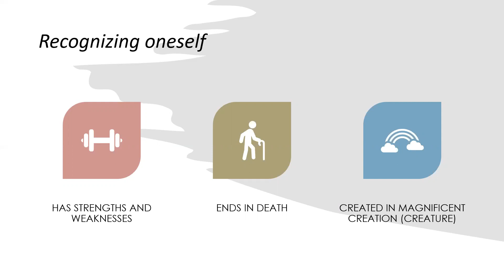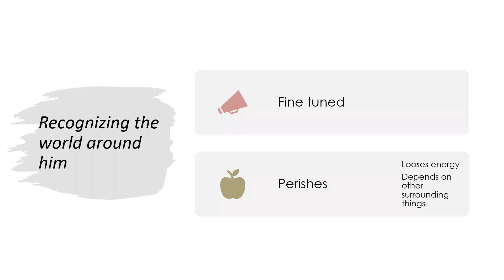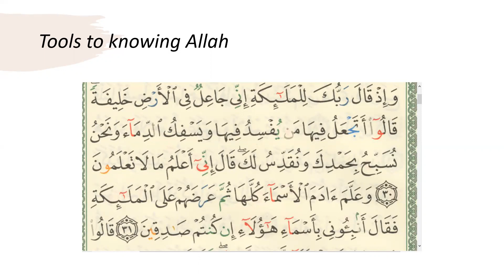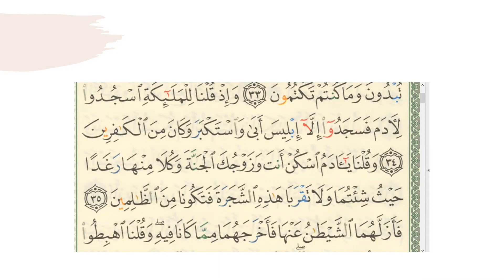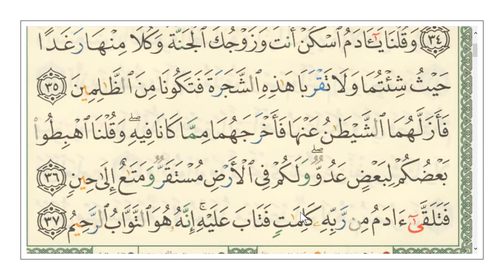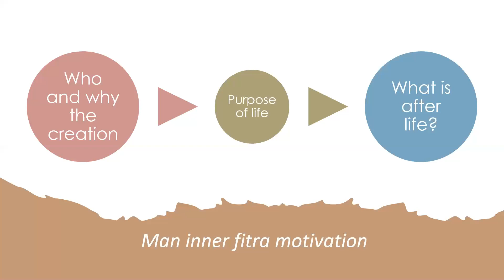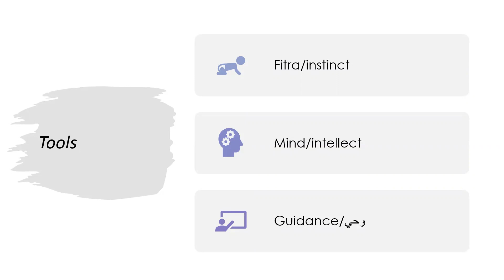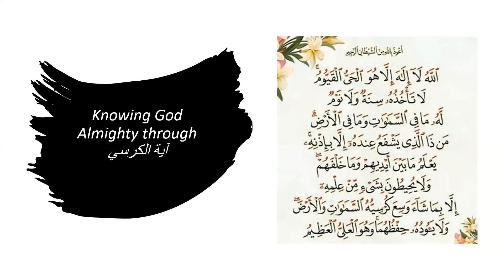Why is faith in God important at all